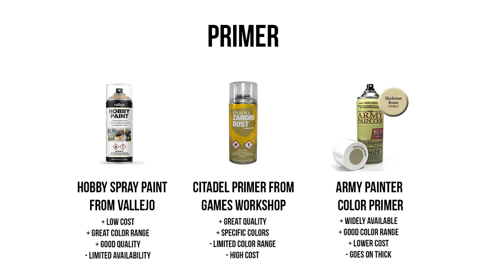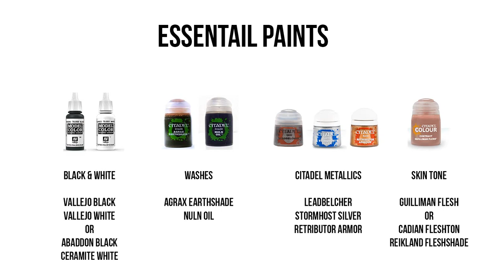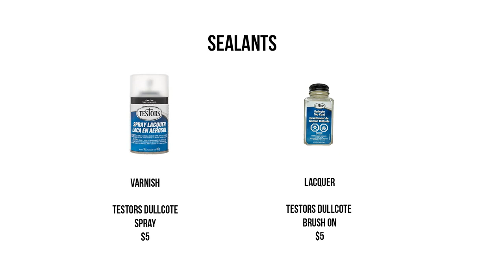Getting Started: Paints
Essential Paints for getting started with Miniature Wargaming

- Spray Primer

- Starter Paint Set

- Black & White Paint
- Agrax Earthshade & Nuln Oil
- Leadbelcher, Stormhost SIlver, and Retributor Armor
- Guilliman Flesh Contrast Paint

- Testors Dullcote Spray
- Testors Dullcote Liquid Lacquer